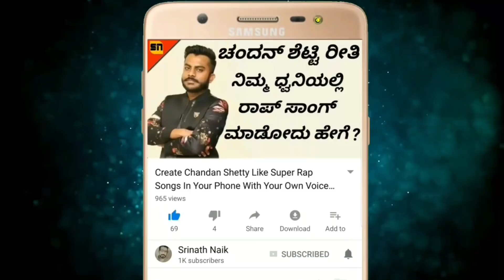WWEನಲ್ಲಿ UNDERTAKER ಸಡನ್ ಎಂಟ್ರಿ ಹೇಗೆ ಮಾಡ್ತಾರೆ ಗೊತ್ತಾ | Secret Behind Undertaker Sudden Entry In WWE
WWEನಲ್ಲಿ UNDERTAKER ಸಡನ್ ಎಂಟ್ರಿ ಹೇಗೆ ಮಾಡ್ತಾರೆ ಗೊತ್ತಾ | Secret Behind Undertaker Sudden Entry In WWE | WWE Royal Rumble | WWE WrestleMania | Interesting & Unknown Facts In Kannada | Srinath Naik | Facts In Kannada | Interesting Facts In Kannada | Unknown Facts In Kannada

ಹಾಯ್ ಫ್ರೆಂಡ್ಸ್ ಇವತ್ತಿನ ವಿಡಿಯೋದಲ್ಲಿ ನಾನು ನಿಮಗೆ WWEನಲ್ಲಿ ತುಂಬಾ ಹೆಸರಾಂತ ಫೈಟರ್ ಆದ UNDERTAKER ಮ್ಯಾಚ್ ಮಧ್ಯ ಧಿಡೀರ್ ಅಂತ ಮಾಯ ಆಗೋದು ಹಾಗೂ ಧಿಡೀರ್ ಅಂತ ಪ್ರತ್ಯಕ್ಷ ಆಗುವುದನ್ನ ನಾವು ನೋಡಿರ್ತೀವಿ ಆದರೆ UNDERTAKER ಈ ರೀತಿ ಹೇಗೆ ಮಾಡ್ತಾರೆ ? ಹಾಗೂ ಇದರ ಒಳಗುಟ್ಟೇನು ಅಂತ ನಿಮಗೆ ನಾನು ಈ ವಿಡಿಯೋದಲ್ಲಿ ತಿಳಿಸಿಕೊಡ್ತೀನಿ.

Hi Friends In Today's Video I'm Going To Show You The Secret Behind WWE Famous Legend "THE DEAD MAN" Undertaker's Sudden Appearance And Sudden Disappearance In WWE Ring

Queries Solved In This Video:

1) Secret Behind Undertaker Sudden Entry In WWE
2) WWE Royal Rumble Match Results
3) WWE WrestleMania Rumours
4) The Undertaker Lifestory
5) Secrets Of WWE

Logo And Intro Credits:
KannadaMahithi